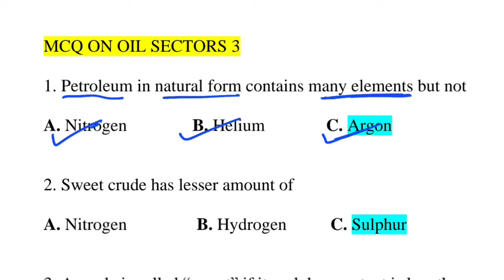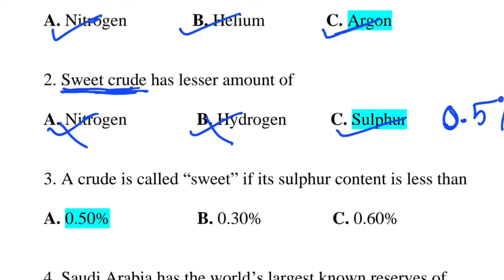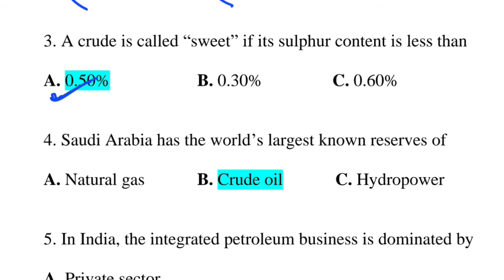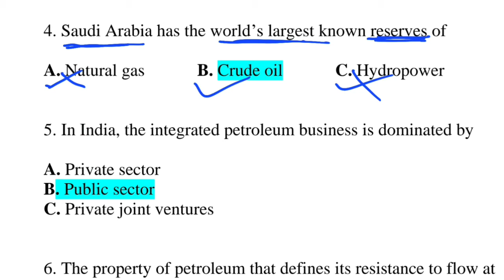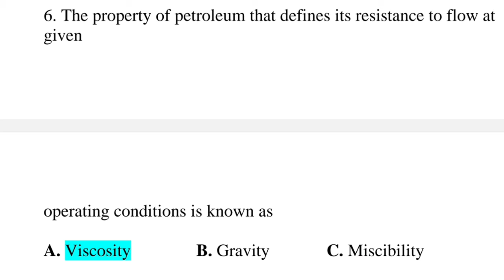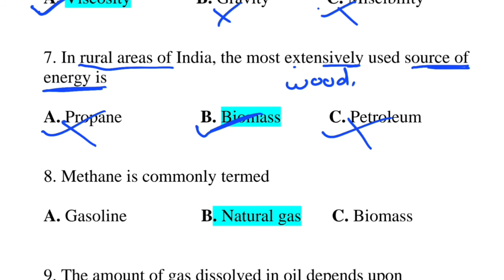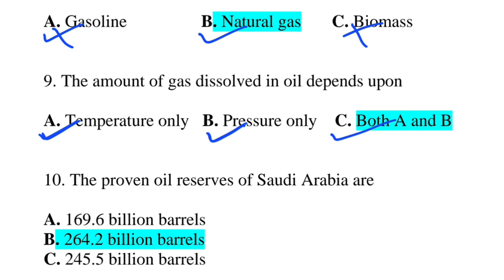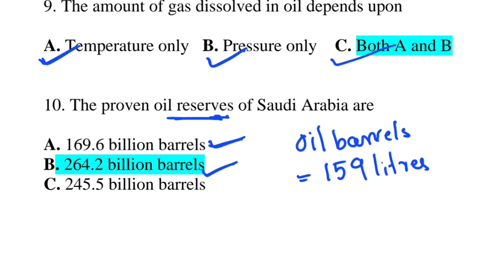Oil India Limited MCQ Series 3 | For various competitive job exams | Assamese